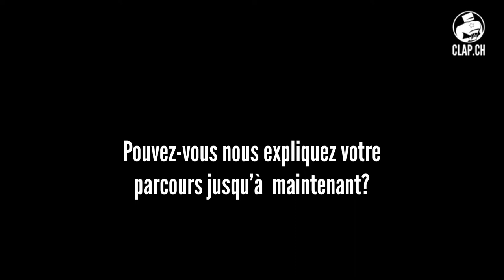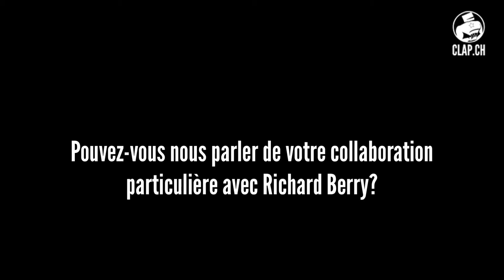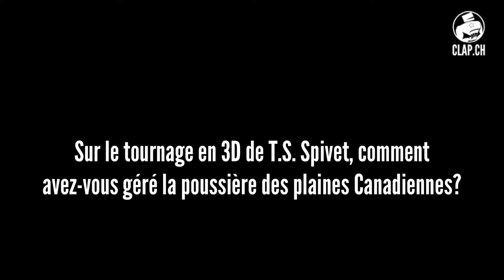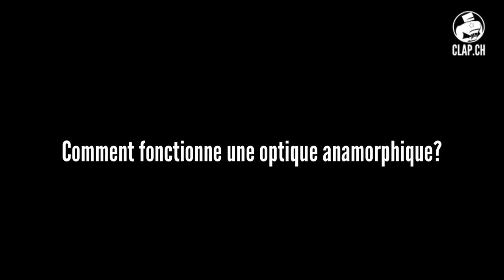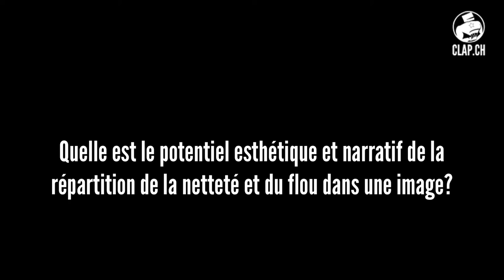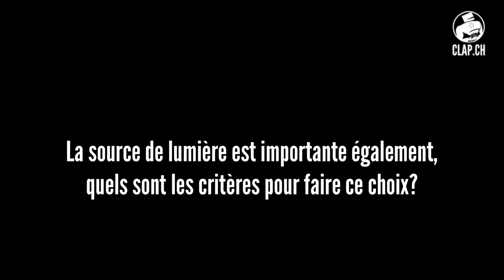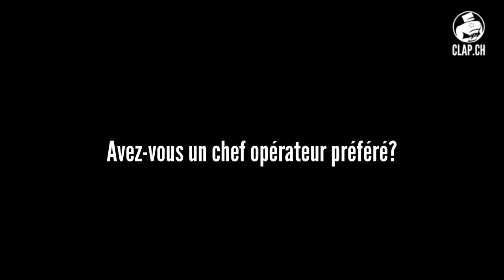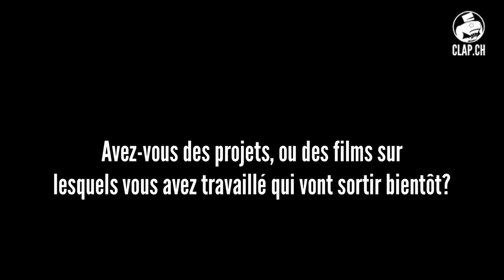CLAP.CH: Interview de Thomas Hardmeier, directeur de la photographie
CLAP.CH profite du début 2016 pour vous proposer le premier volet de ses entretiens consacrés aux techniciens du cinéma.
C'est le directeur de la photographie suisse Thomas Hardmeier qui ouvre le bal dans une conversation réalisée par le biais d'une visio-conférence.